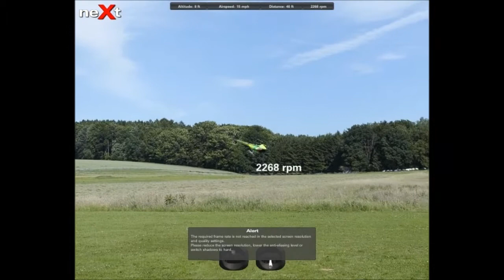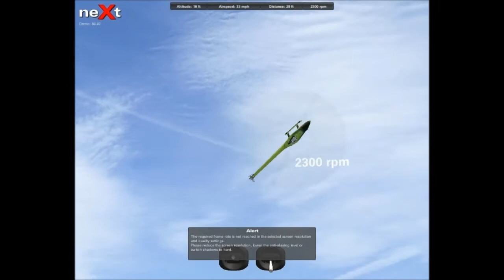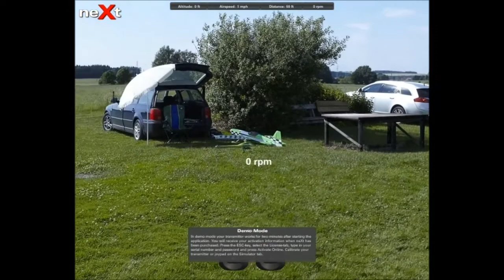next sim demo